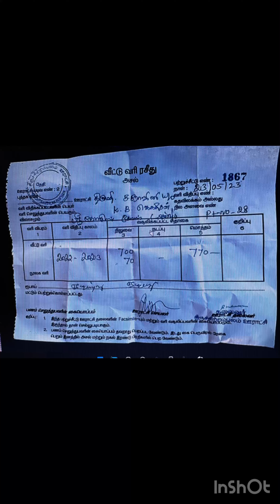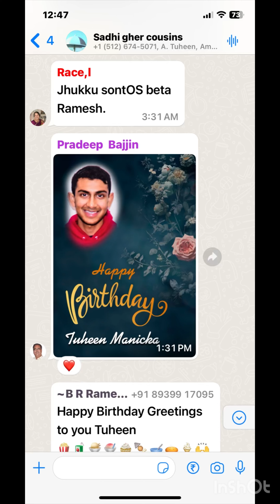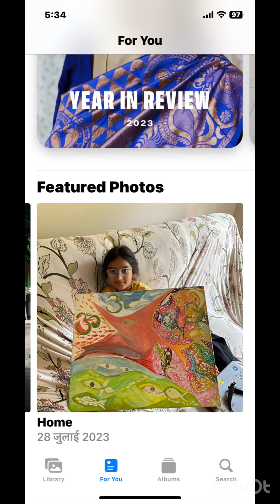2024 04 19 India Election Day — InShot